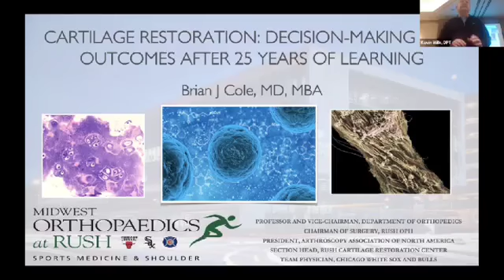Clip from Kevin Wilk Treatment of the Shoulder and Knee course featuring Dr. Brian Cole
Clip from a great course with Dr. Kevin Wilk in Chicago, including a special lecture from Dr. Brian Cole of the Midwest Orthopedic Center.